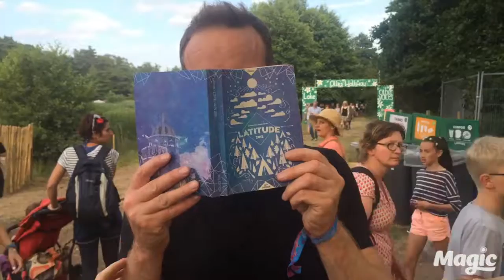Magic in the Morning: Nick Snaith's first festival - PART 1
How is Nick Snaith getting on at his first ever festival (aged 42), we hear you ask? Well - here are some of the highlights his first day at Latitude Festival!

Listen to Magic in the Morning from 6am on Monday to see how it went!